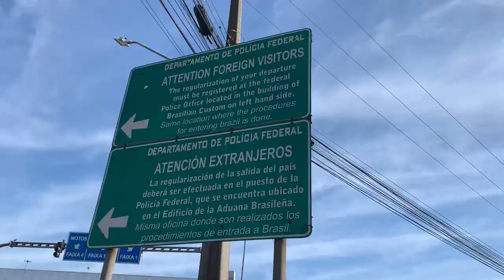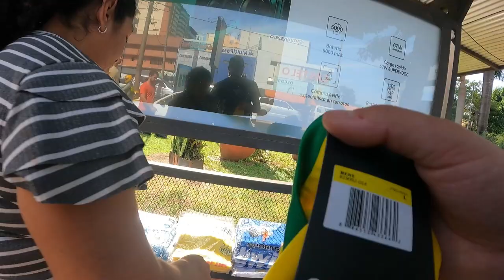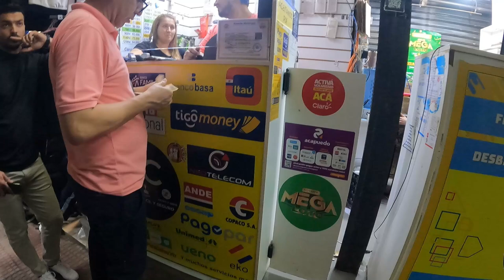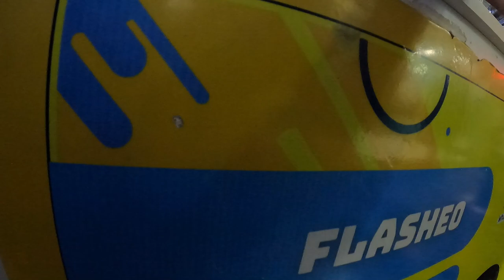COMPRAS NO PARAGUAI EM 2024! VALE A PENA? FUI COMPRAR UMA STARLINK | T.01Ep.07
Casal Catarinense decide montar um "mini" motorhome numa Doblò para conhecer mais da América do Sul . Thalia, médica veterinária, vai dar uma pausa no consultório, enquanto Roberto continua trabalhando com marketing digital, está na área desde 2013, (Leia a descrição completa).

O gato que encontramos abandonado, o Gatuco, irá junto no rolê. Conheça nosso projeto 'O Catarinense' que visa conhecer lugares incríveis que Deus criou e fazer muito dos lugares bonitos e contar história e perrengue que tomara que seja pouco.. kkk. Fica ligado para acompanhar as próximas aventuras.

 - Eu Roberto, trabalho desde os meus 14 anos, no segundo trabalho que consegui caí de paraquedas na área de marketing...e desde lá estou  trabalhando, li muitos livros,  fiz faculdade de marketing e muitos cursos e até mentoria participei, sempre  aprendendo algo de marketing. Desde quando casei com a Thalia, comecei a prestar serviço para clientes e graças a Deus continuo fazendo isso até hoje. Inclusive criei um treinamento ensinando tudo que aprendi em mais de 9 anos de profissão, faculdade, livros, mentorias, cursos e aprendendo sozinho.